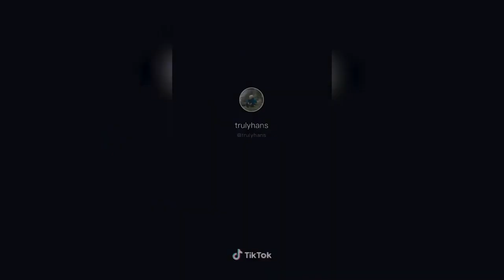BEST CAT MEMES #3